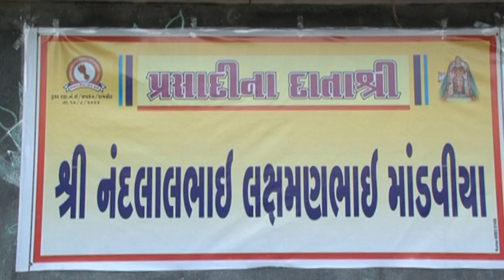Pad Yatra | 2015 | Part-15 | Shree Umiya | Pad Yatrik | Parivar | Cheritable Trust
LIVE your events(JALSO) as per your requirements. Events Like Business Expo/Summit/Exhibition,School Programme ,Any Social Events,Stage Programme